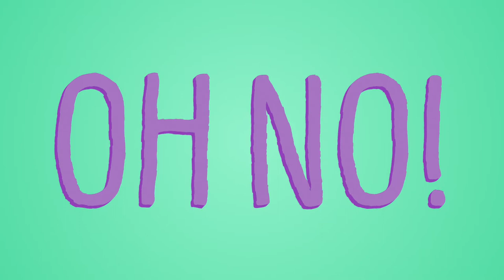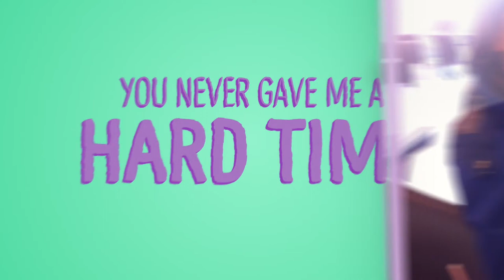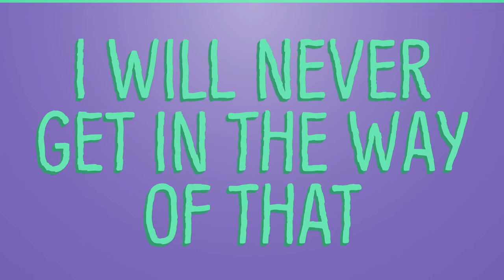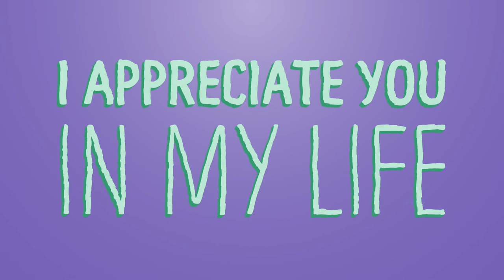Wedding speech to Joel